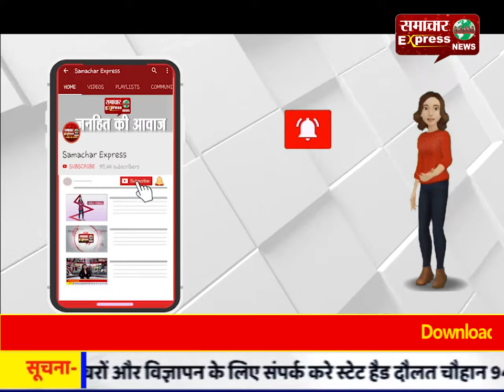भाजपा को लोगों को गला काटना आता है न कि भला करना :पवन शर्मा